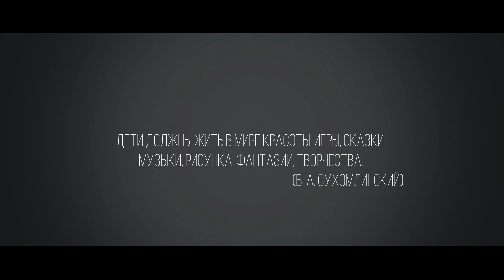Белгородский роддом (Выписка из роддома Амалии, 4к видео)